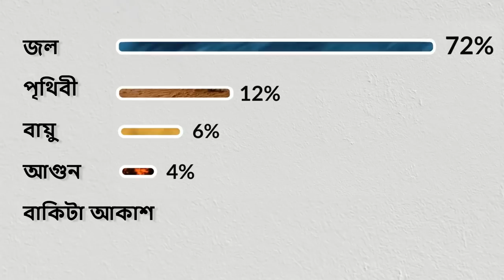শরীর পরিশুদ্ধ করার পাঁচটি উপায় - আপনার ঘরে বসেই | 5 Methods to purify your body at home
সদগুরু  আমাদের কিছু সরল প্রক্রিয়া বাড়ীতে অনুশীলনের জন্য দিচ্ছেন, যা আমাদের অন্তরের পঞ্চভূত বা পাঁচ উপাদানকে পরিশুদ্ধ করতে সাহায্য করবে।
শরীর পরিশুদ্ধ করার পাঁচটি উপায় - আপনার ঘরে বসেই | Shorir porishuddho korar paanchti upay